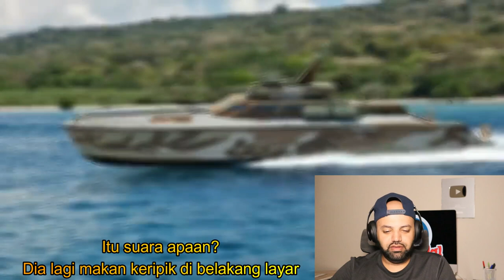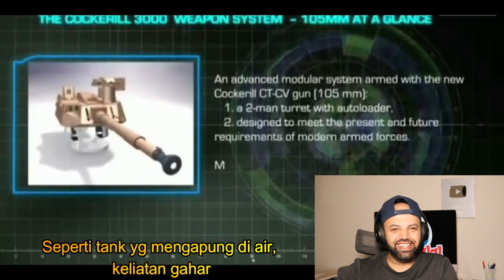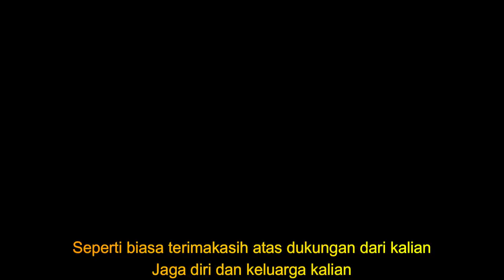GAGAH TANK BOAT ANTASENA BUATAN INDONESIA MULAI SIAP TEMPUR Reaction MR Halal